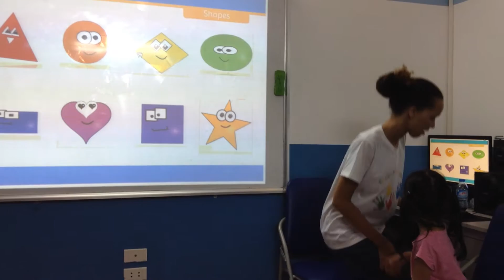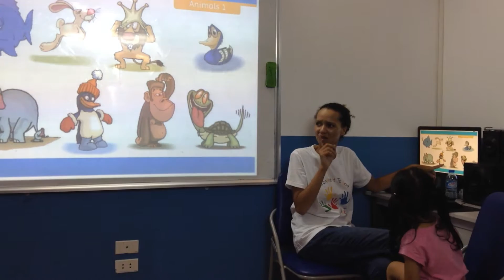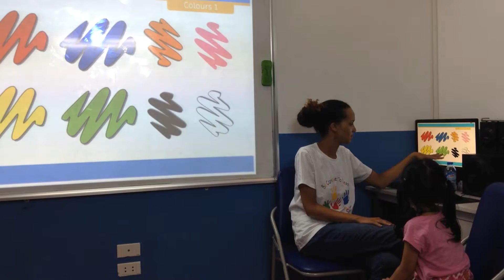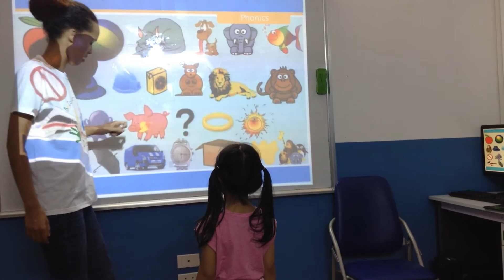Test in June 2016, Hội đồng Anh ngữ Canada, Mai Khanh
M-ML4 Mỗ Lao